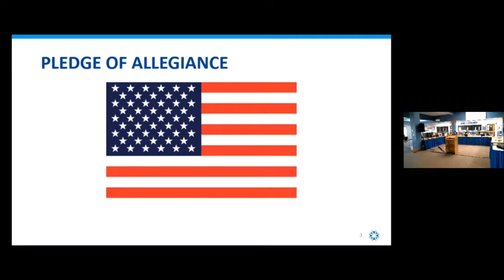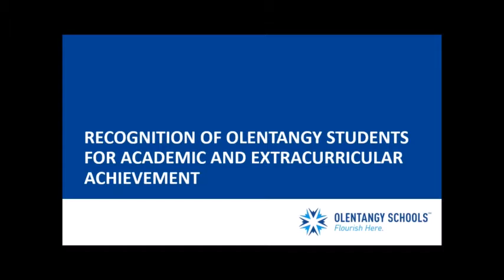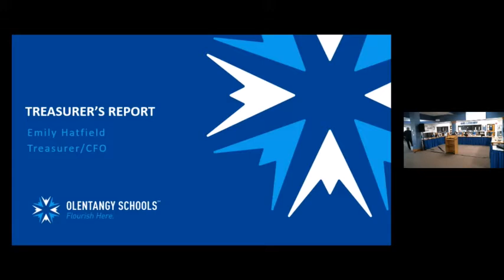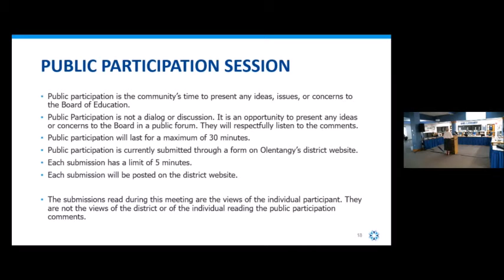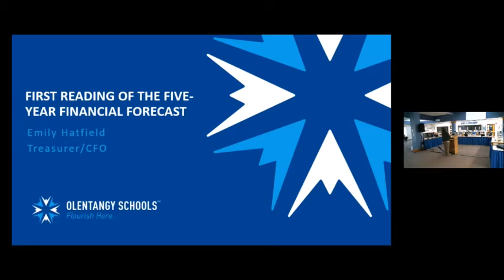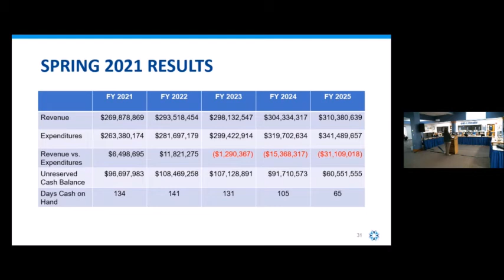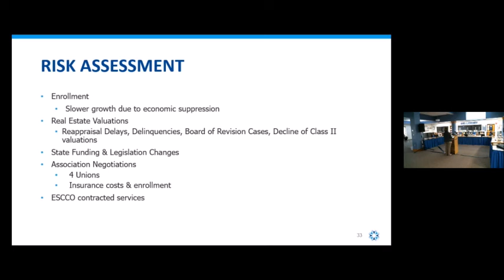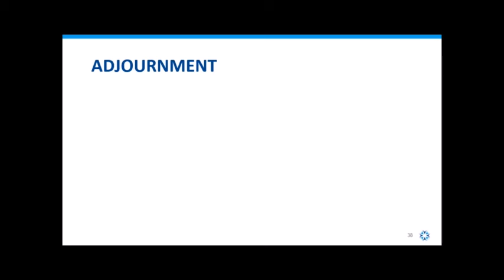Olentangy Schools Board of Education April 22, 2021